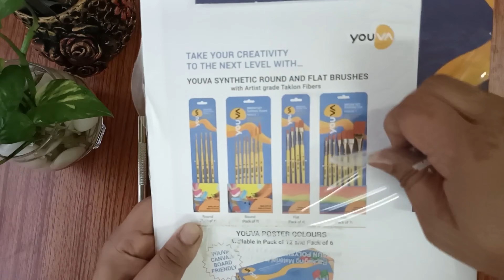Acrylic painting on canvas | Colourful acrylic painting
You can find below in my channel

acrylic painting
painting
painting for beginners
painting ideas
painting tutorial
clay art
clay art for beginners
clay art tutorials
clay art and craft
clay art on canvas
clay tools
clay ideas
Digital art
canvas art
canvas painting
easy drawing
easy painting
drawing tutorial
drawing ideas
learn drawing
learn painting
homemade decoration
homemade design
home decoration